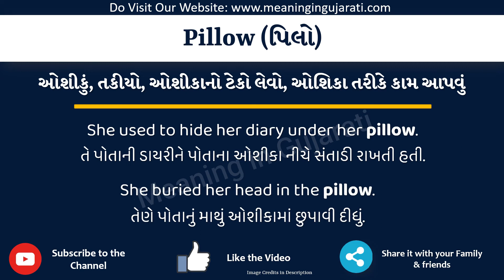Pillow Meaning in Gujarati | Pillow નો અર્થ શું છે | Pillow in Gujarati Dictionary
આ વિડિયો માં તમે Pillow નો Gujarati માં અર્થ સમજશો અને એની સાથે Pillow નું pronunciation પણ શિખશો. એટ્લે કે તમે Pillow ના meaning ની સાથે સાથે એ પણ શિખશો કે Pillow ને કેવી રીતે બોલાય, Pillow ને બોલવાની સાચી રીત કઈ છે.

તો બસ એક મિનટ માં શીખો Pillow શબ્દ ને.

Pillow ને examples થી સમજીએ